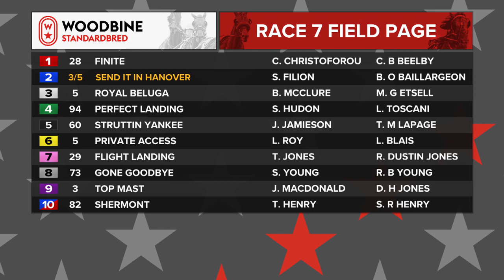Mohawk, Sbred, August 10, 2023 Race 7